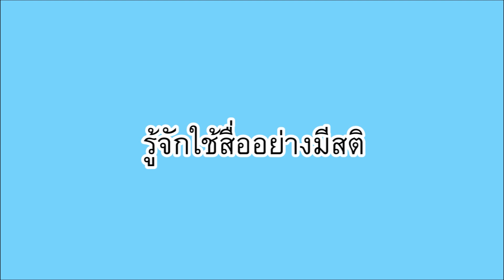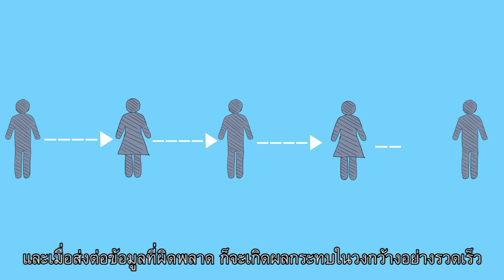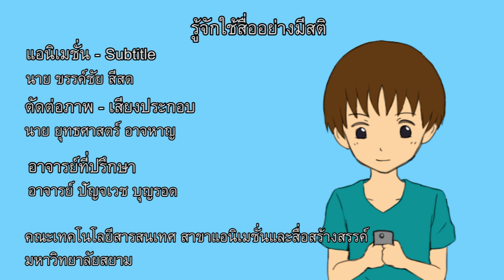DigiFam Awards I 0504 ทีม Pro-Teen Creation มหาวิทยาลัยสยาม